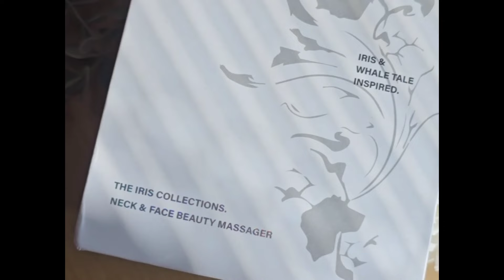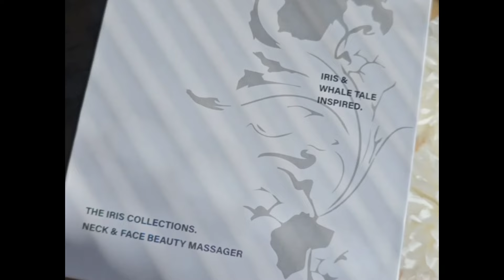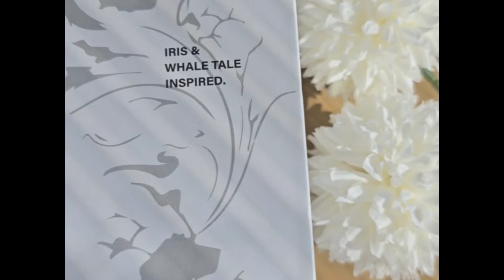Best finds On Amazon 2024 | Skincare tool | Neck & face messager.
Shopping hacks.
Shopping haul.
Shopping vlog.
Tips&tricks.

Hello Everyone ☺️

I hope you are doing good. Today i am sharing with it to you any one @vraiko_official New beauty tool.

Iris Neck Face Massager:

The package comes with an USB-CChargeCable,Cleaning Cloth,Easy-to-Read & User Manual.

VRAIKO Iris Neck Face Massager, Pro Face Sculpting Tool with Charging Base, Red Light Therapy and Thermal, All-in-1 Facial Device for Enhanced Absorption, Radiance, Contouring, Elasticity, and More Glowing Complexion.

3 types of colours.

#1 Red:
 Rejuvenation & elasticity care.
 #2  Purple:
Can be paired with MC mode to volumize lines, contouring, suitable for oily & sensitives .
#3  Green:
Helps edema, even tone and calms skin.

I have been using this product & I love it after tried 1 week I can feel my face more firms and lifting.The puffiness on my face has reduced significantly  and my skin feels firmer. My jaw lines has become more prominent.The shipping was fast and the product quality is amazing!

Highly Recommend!